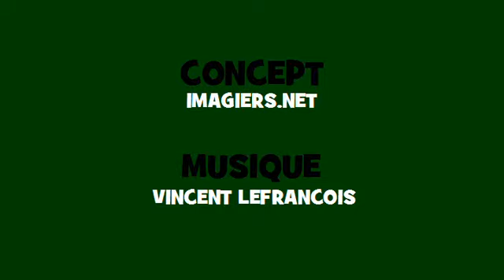Comptine grammaticale Soul = parler